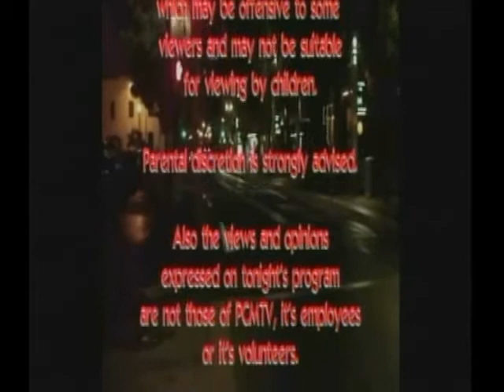The Alexandra Paris Show Episode 6 Pt.1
In this episode:

Interview with recording artist Casey Stratton
Brandon Carmody
Micheal A. Romero

A sneak peek at the new film Savageland.

Where you can find a REPO shadow cast near you for the month of July 2010.

Strange news stories off the net.

Music video by Adam Ant